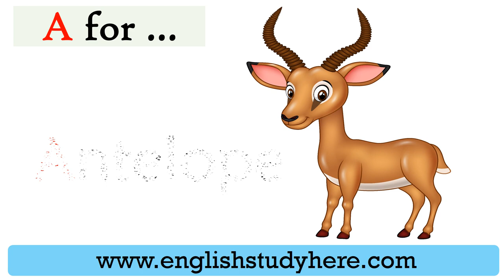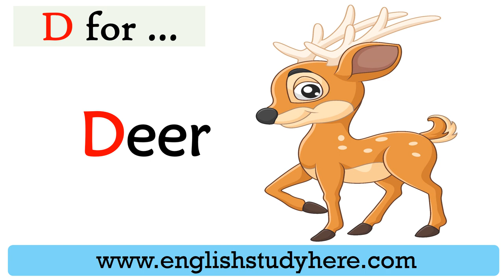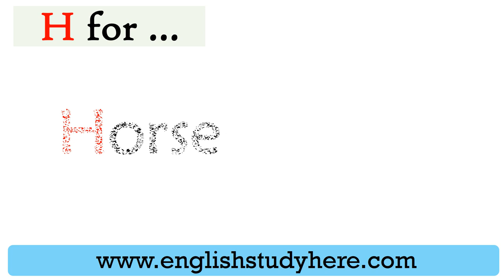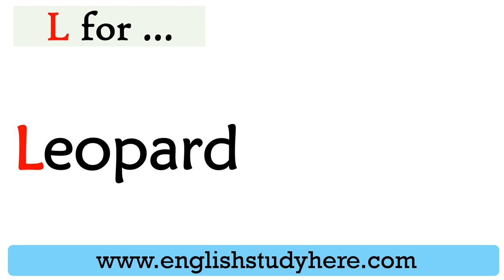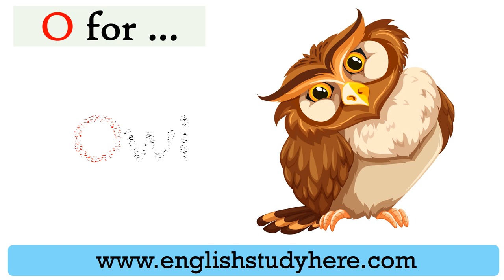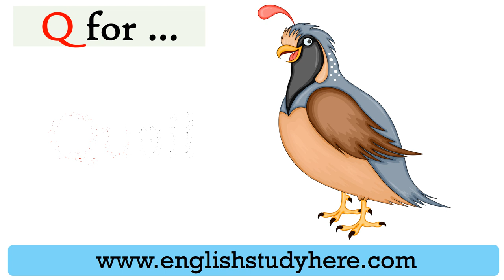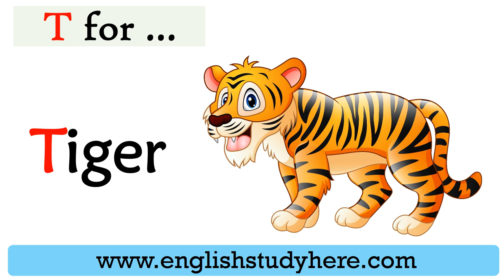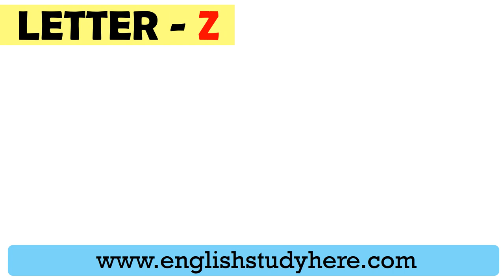The English Alphabet | English Alphabet Pronunciation | ABC Alphabet for Kids